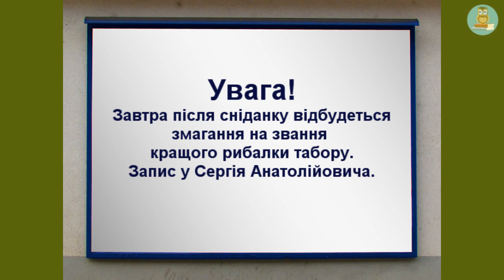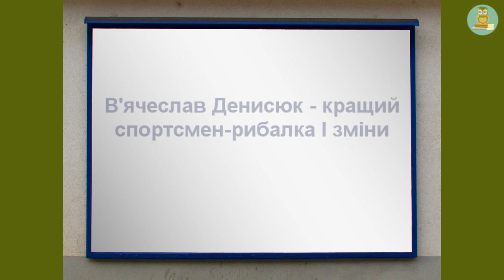Ловись, рибко! (уривок із повісті "Найкращий намет") - Ярослав Стельмах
Ловись, рибко! (уривок із повісті "Найкращий намер") - Ярослав Стельмах

Пропоную для вашої уваги це відео із  прозовим твором українського автора Ярослава Стельмаха "Ловись, рибко!" Бажаю приємного перегляду та задоволення від прослуховування.
Предлагаю вашему вниманию это видео с  прозаическим произведением украинского автора Ярослава Стельмаха "Ловись, рыбка!"